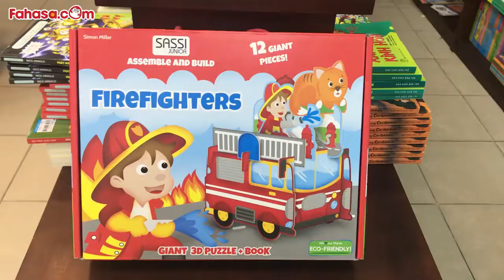Assemble And Build: Firefighters | Fahasa Review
🚒 Assemble And Build: Firefighters - Bộ sách hoạt động độc đáo giúp bé tìm hiểu về công việc của những người lính cứu hỏa. Sản phẩm kết hợp giữa sách và đồ chơi, mang đến cho bé những trải nghiệm thú vị và bổ ích khi tìm hiểu về nghề cứu hỏa và các phương tiện chuyên dụng.

👉 Lên web/app Fahasa chốt đơn ngay!